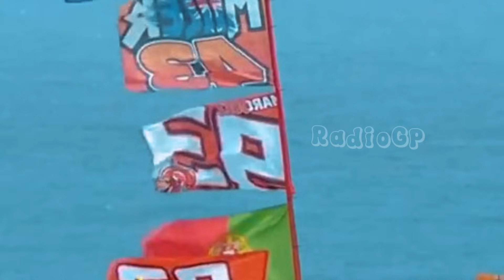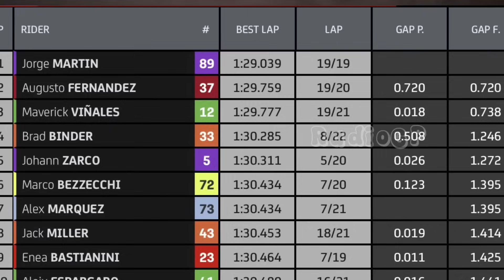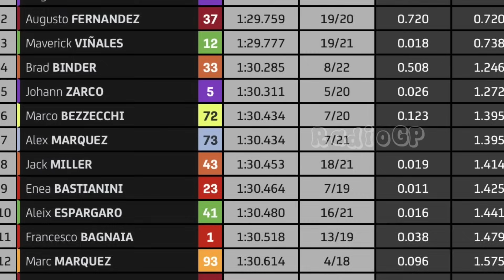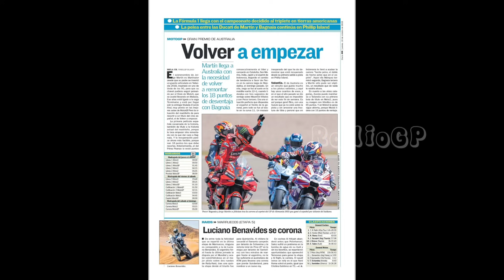GEMPAR💥LAGI LAGI MARQUEZ CRASH DI FP1 SIRKUIT PHILLIP ISLAND💥MOTOGP AUSTRALIA 2023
KABAR TERKINI MARC MARQUEZ🔥MOTOGP HARI INI🔥MOTOGP AUSTRALIA 2023

FAKTA.
INGAT!
TERIMA KASIH.